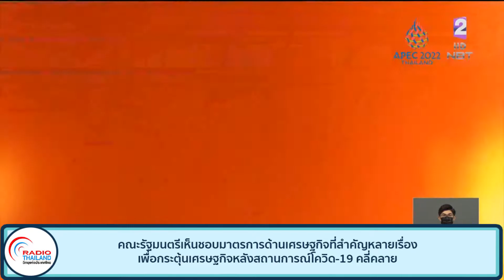คณะรัฐมนตรีเห็นชอบมาตรการด้านเศรษฐกิจที่สำคัญ เพื่อกระตุ้นเศรษฐกิจหลังสถานการณ์โควิด-19 คลี่คลาย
คณะรัฐมนตรีเห็นชอบมาตรการด้านเศรษฐกิจที่สำคัญหลายเรื่อง เพื่อกระตุ้นเศรษฐกิจหลังสถานการณ์โควิด-19 คลี่คลาย